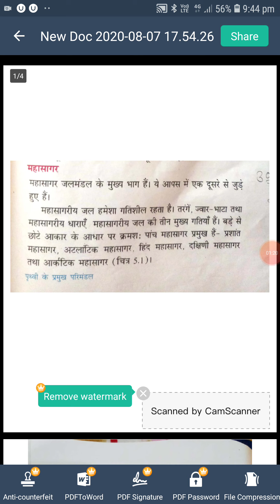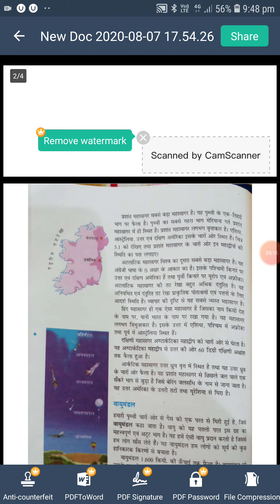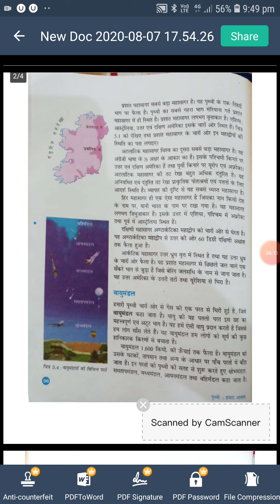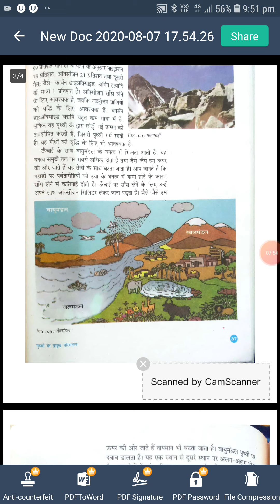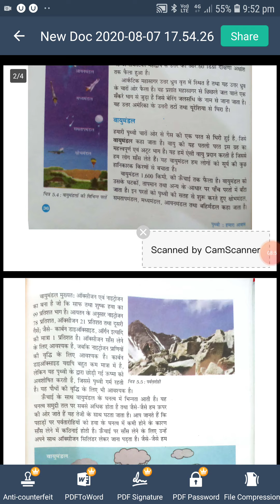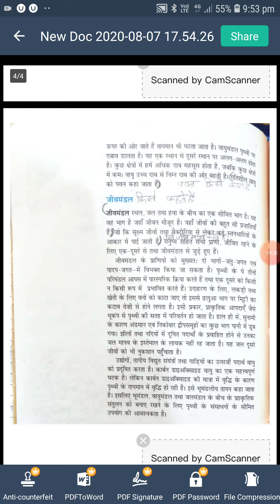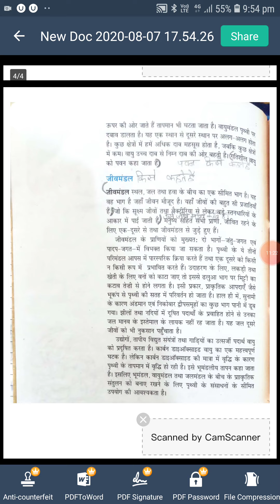Class-6 Subject-S.st [Geography] Chapter-5 Part-2 Reading